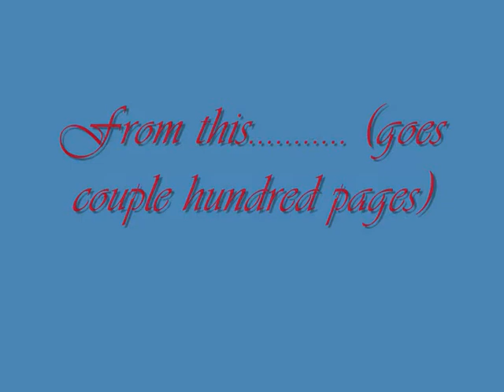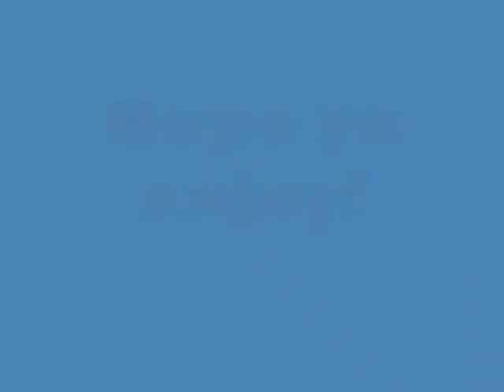Just a simple AQ video...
I made this video coz i was lil bored :)
Btw. I finally got my WMM working those sounds!

All respect from the game and music goes to their owners.

Song :

System of a down - Cigaro